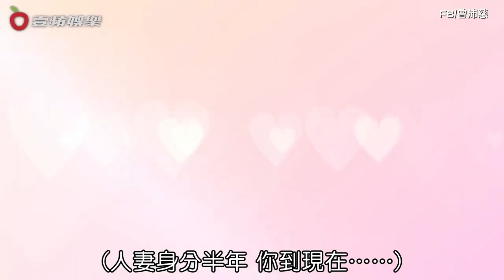20221202 確診後急復工！曾沛慈咳出海參也要唱 被老公甜蜜療癒@petstsengisme